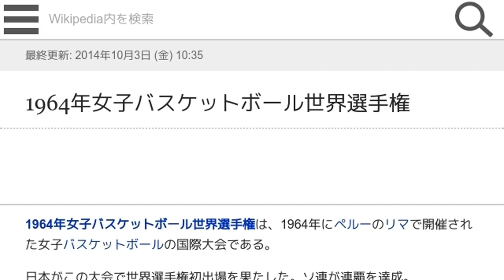「1964年女子バスケットボール世界選手権」とは ウィキ動画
ウィキを動画で読む「1964年女子バスケットボール世界選手権」のウィキ動画です。